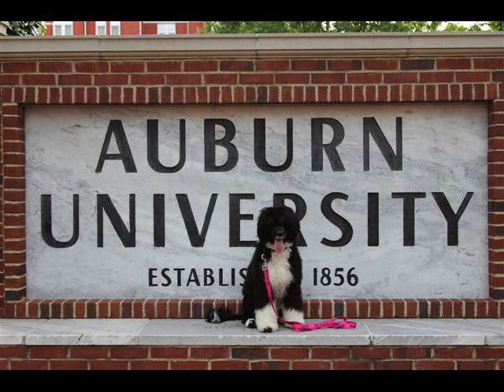Sydney, One Singular Sensation.mov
Ipad friendly I hope